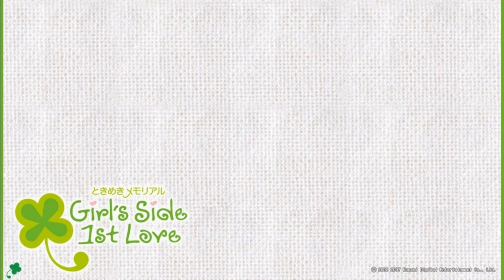Sudou Mizuki Theme - Tokimeki Memorial Girl's Side First Love DS Soundtrack